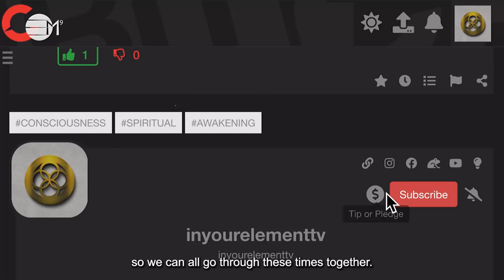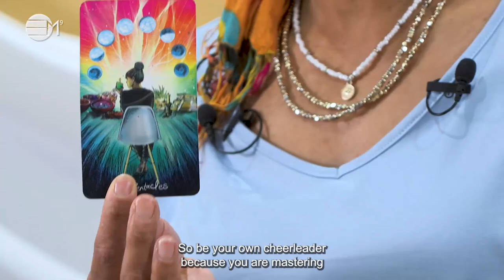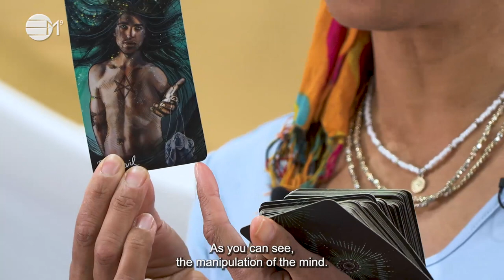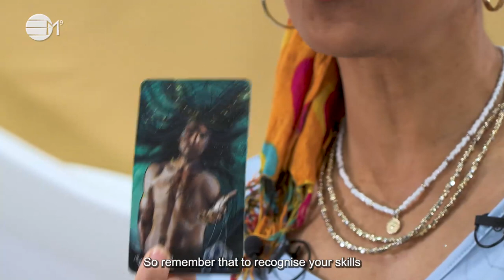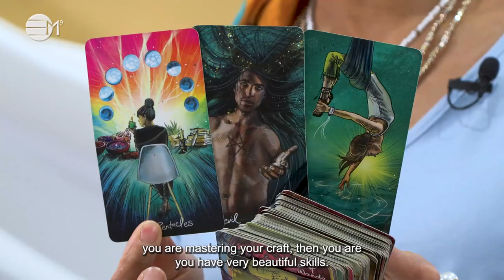Divine Timing Tarot: Claiming Back Your Power in Career | IN YOUR ELEMENT TV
💜  See what this reading offers you in terms of energy and opportunity. We hope it resonates with you and helps you to make empowered decisions.

2️⃣0️⃣2️⃣ 4 The Year Of Prospects